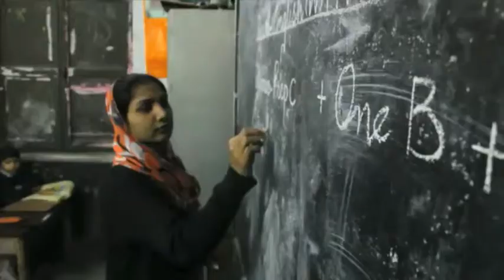The Danger of Precarious Construction of Schools